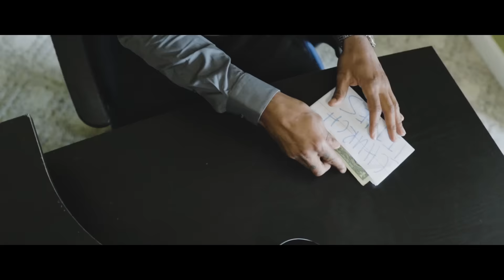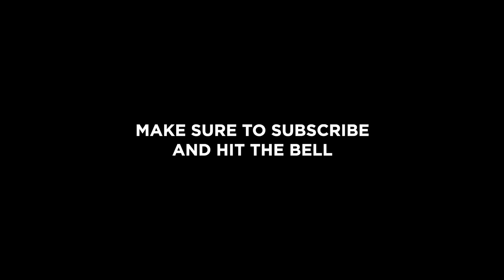Trapp Tarell - Dopeboy Dave (Pt.1-6) [FULL STORY](OFFICIAL VIDEO)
WANNA SEE MY PERSONALITY?

JOIN ME ON MY OTHER YOUTUBES!!